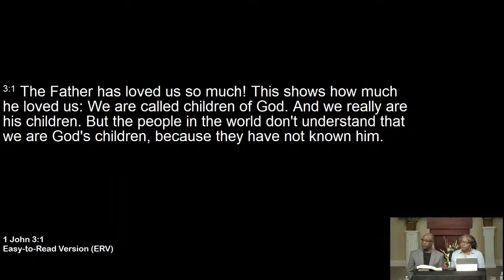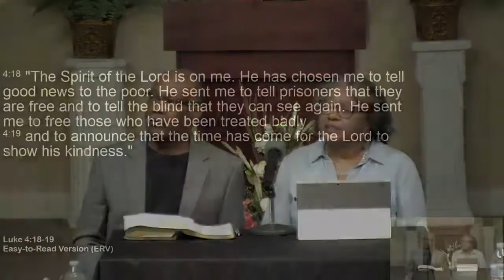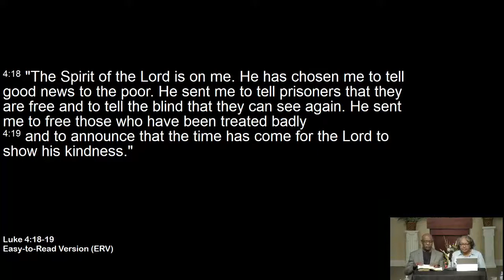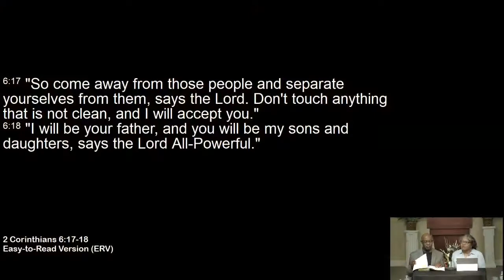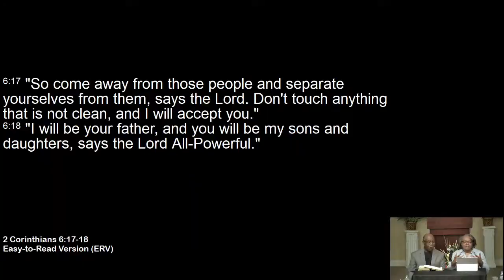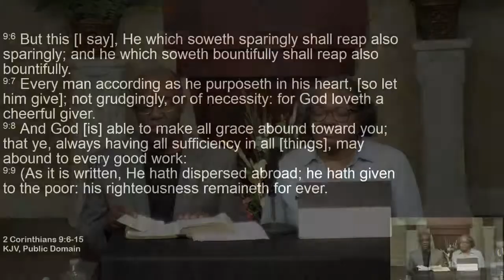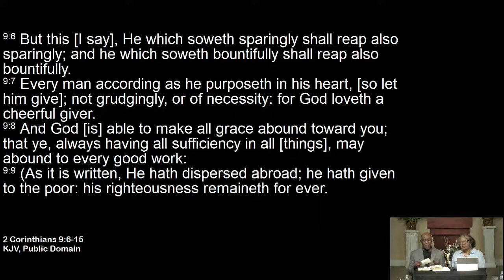The Father's Love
The father's Love...….Pastor James & Lorraine Frazier